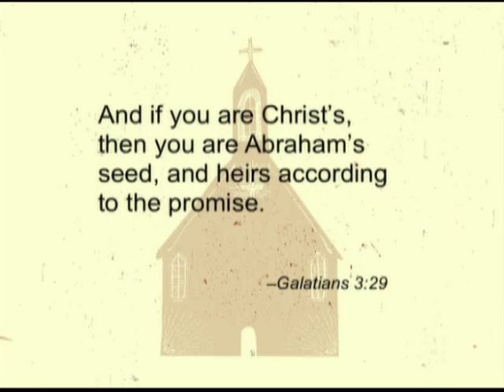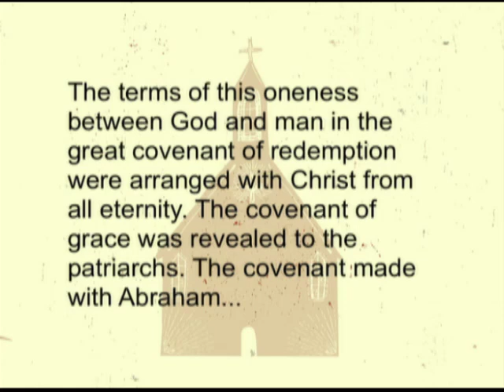"This Is My Church?" - David Asscherick Session 7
The seventh video in the series "This Is My Church?" presented by David Asscherick at the Pioneer Memorial Church on the campus of Andrews University.